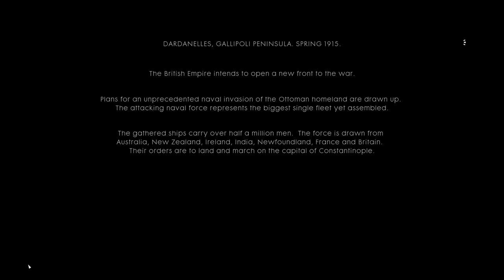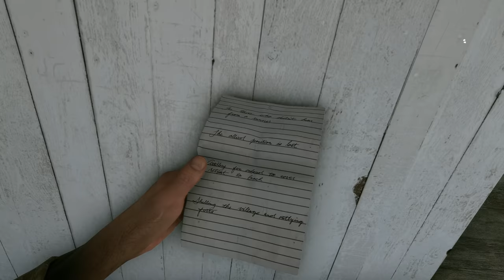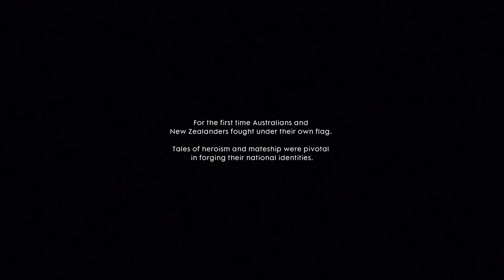Battle of Gallipoli - Battlefield 1 "The Runner" War Story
ANZAC invasion of Turkey in Battlefield 1